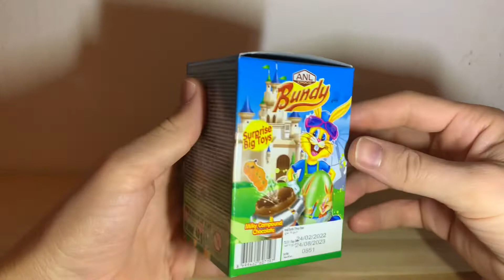Bundy bunny eater surprise big toy egg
It is not Classic kinder surprise egg, but similar.
The toy is great for boys, the chocolate is not the best. It has got just one layer

I give it to 5 points of 10 😄

Simple Video Tube